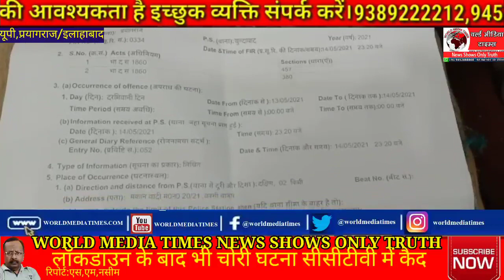प्रयागराज क्राइम ब्रांच व प्रतापगढ़ पुलिस ने नटवरलाल को धर दबोचा,यहां डॉ कर रहे मुफ्त इलाज, चोरी की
प्रयागराज क्राइम ब्रांच व प्रतापगढ़ पुलिस में नटवरलाल को धर दबोचा,यहां डॉ कर रहे मुफ्त इलाज,दे रहे मुफ्त दवा,लॉकडाउन के बाद भी चोरी घटना सीसीटीवी में कैद

प्रयागराज क्राइम ब्रांच व प्रतापगढ़ पुलिस में नटवरलाल को धर दबोचा,
प्रतापगढ़:ADG प्रयागराज ज़ोन प्रेम प्रकाश के निर्देशन में व SP प्रतापगढ़ आकाश तोमर के नेतृत्व में  प्रयागराज क्राइम ब्रांच व लालगंज कोतवाली पुलिस को मिली बड़ी सफलता, थाना गाजीपुर जनपद लखनऊ में 4 करोड़ की ठगी करने वाला व 25000 का इनामी  नटवरलाल गिरफ्तार , आरोपी नटवरलाल आलोक मिश्रा व धर्मा इंटरप्राइजेज ने मिलकर डिजिटल राशन कार्ड बनाने की एजेंसी दिलवाने के नाम पर कई लोगों से 10 से 15 लाख रुपये की की थी वसूली, थाना गाजीपुर जनपद लखनऊ में अंकित सिंह ने दर्ज कराया था फ्राड का मुकदमा आरोपी आलोक मिश्रा पर प्रयागराज समेत कई जनपद में फ्राड समेत विभिन्न धाराओं में दर्ज हैं मुकदमें ADG प्रयागराज ज़ोन प्रेम प्रकाश की जोनल सर्विलांस टीम व लालगंज पुलिस द्वारा शातिर 25000 इनमिया ठग को किया गया गिरफ्तार।

यहां डॉ कर रहे मुफ्त इलाज,दे रहे मुफ्त दवा

वैश्विक महामारी में  जहा अपने अपनो का साथ छोड़ दे रहे है वही इस करोना काल में मंफोर्डगंज के वरिष्ठ समाजसेवी लोगों ने मिलकर निशुल्क दवा का वितरण एवं डॉ श्याम देव  मरीजों को देख उनकी समस्या को हल कर रहे है वही वरिष्ठ होम्योपैथिक के डॉक्टर डॉ श्याम देव इन्होंने अपना बहुमूल्य समय निकालकर लोगों की सेवा निशुल्क जुटे है।

लॉकडाउन के बाद भी चोरी घटना सीसीटीवी में कैद

एक तरफ कोरोना का प्रकोप और उसके रोकथाम के लिए लॉकडाउन लगाया गया है तो वहीं चोरों ने बंद घरों को निशाना बनाना शुरू कर दिया है प्रयागराज के खुल्दाबाद थाना इलाके के रोशन बाग मोहल्ले में एक घर कि लोग जब रिश्तेदारी में किसी आवश्यक कार्य से गए हुए थे उसी दौरान चोरों ने मौका पाकर घर के कीमती सामानों पर अपना हाथ साफ कर लिया चोरों की यह पूरी करतूत सीसीटीवी कैमरे में कैद हो गई है पुलिस अब सीसीटीवी देखने के बाद कार्यवाही करने की बात कह रही है